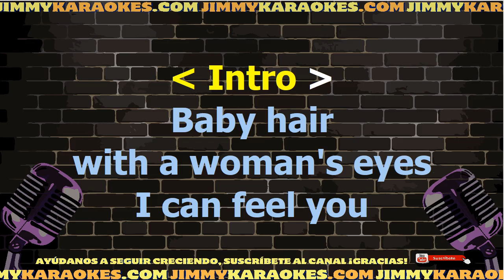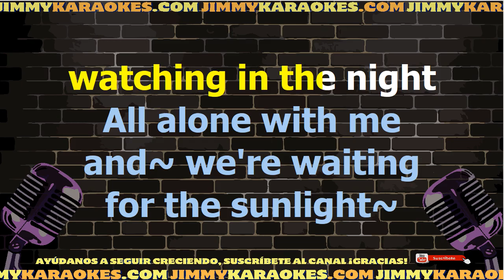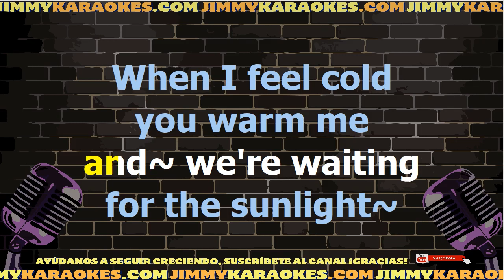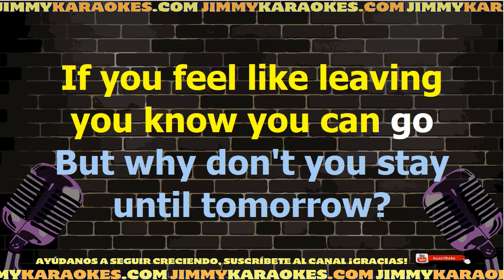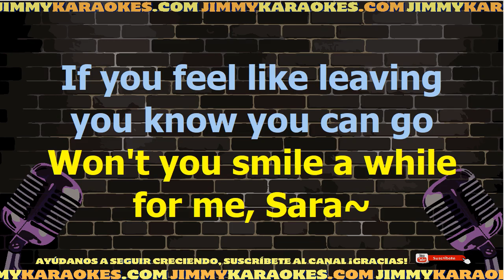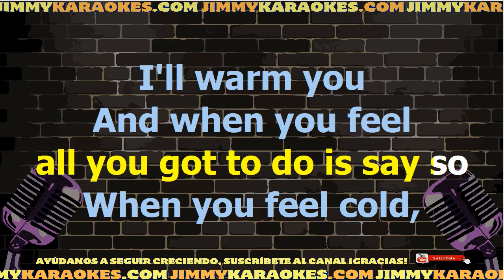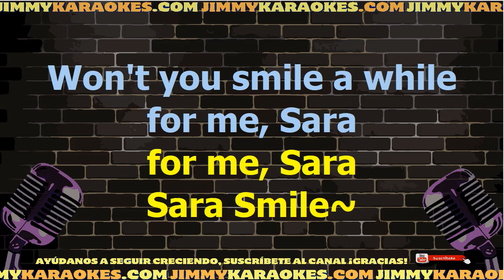Hall and Oates Sara smile Karaoke